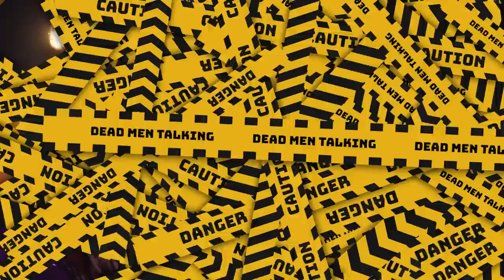A Mexican Stand-off with Uzis with Fin Taylor | Dead Men Talking Comedy Podcast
Freddy does some back street dentistry, we work out the best religious holiday and show Fin some videos that will live with him forever.

Thanks Fin for joining us!

In May 2023 we’ll be heading to Glasgow, Leeds, Manchester, Liverpool, Birmingham and London with our stand-up comedy tour. Tickets are on sale from the 9th December

Enjoy bonus episodes, exclusive content (including Rob's Punishment Comedy Set and Freddy trying a milkshake), get access to secret channels on our Discord, view everything uncensored, early ticket access and discounts on merch for just £3 a month!

The home for dark jokes and harsh roasts. Hosted by UK stand-up comedians Rob Mulholland and Freddy Quinne.

00:00 - Welcome to Fin Taylor!
17:33 - Christmas is the Best Religious Celebration
31:00 - Christmas Dinner
40:02 - DIY Dentistry
54:17 - Eco Protestors
59:12 - Tom’s Lovely Question
01:07:01 - Dark Room Videos
01:20:00 - Join Our Patreon!